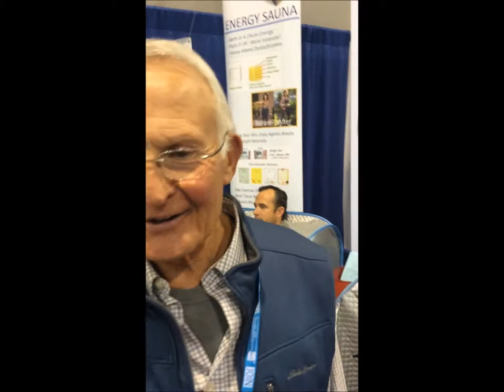"Absolutely fantastic" says doctor about the Relax Far Infrared Sauna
Kirk who is a retired medical doctor uses the Relax far infrared sauna and recommends it to anyone.
He says that it makes joint discomfort and stiffness go away.